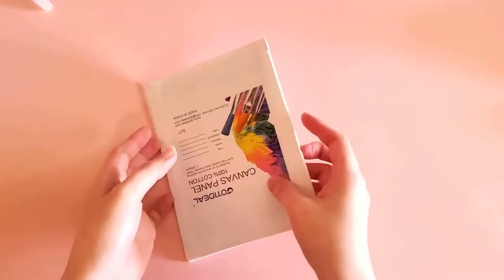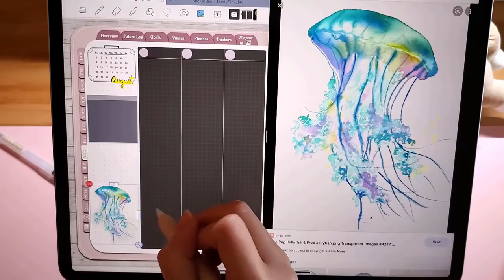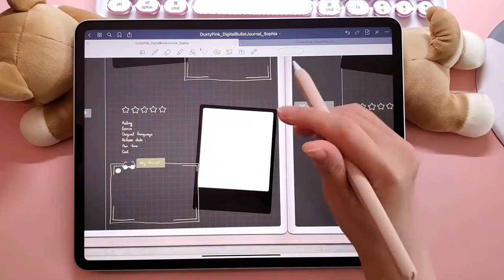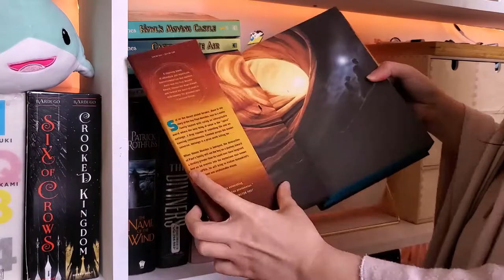Plan With Me - August 2021 | Digital Bullet Journal Set up with iPad | Jellyfish [CC]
Hello everyone! This is Sophia.
It's time for me to set up my August digital bullet journal on my iPad.
The theme I chose for this month will be jellyfishes.

I chose "Jellyfishes" for August's theme because I was mesmerized by the beautiful Pacific Sea Nettle jellyfish I saw at the Georgia Aquarium from my vacation break at the beginning of July this year.

Initially, I was going to draw a jellyfish for the cover page using the Procreate app, then I suddenly wanted to use acrylic.

I actually hadn't used acrylic for painting before, except for two doodles on two suitcases that I and my brother brought to our trip to Japan years ago.

So, I actually had no clue what I was doing while drawing a Nettle jellyfish using acrylic paint. 😂

Most of the spreads are pretty much the same as in previous months. The templates and layouts have been working very well for me. Hence, I don't have any intention to change or try out anything else at least for now.

-Sophia-

Timestamps:
00:00 Intro
00:05 Painting a jellyfish
03:13 Cover page
04:30 Monthly spread
07:02 Weekly spreads
07:40 Daily spreads (first two days)
08:04 Financial spread
08:49 Tracker spread - sleep tracker
09:07 Tracker spread - habit trackers
10:45 Entertainment spread - movies & books
12:57 Index page
13:21 Final flip-though
14:07 Outro

If you like the page templates I used in the video, you can get them for FREE at:

Besides the grid dark mode pages, I have created a whole collection of both dark and white modes, both grid, dotted, lined, and blank styles. You can purchase all 32 templates here at:

What I used in this video:
⭐Apple iPad Pro 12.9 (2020)
⭐Apple pencil 2 (2nd generation)
⭐Compact, foldable, portable stand

Software I used (iOS only):
- Goodnotes 5 (note-taking app)
- Procreate (digital painting app)